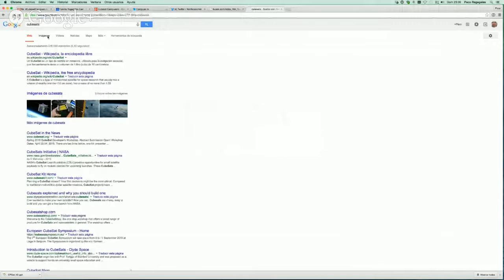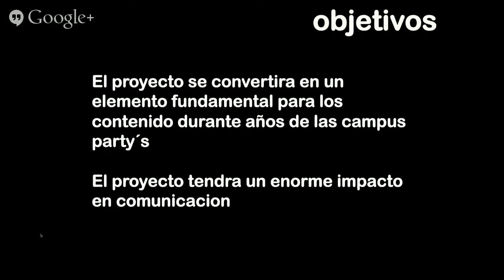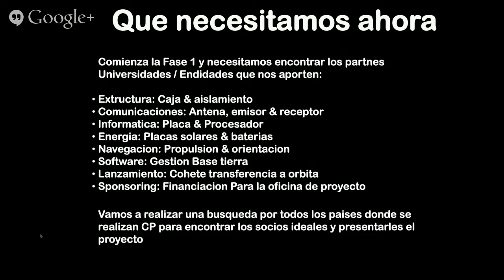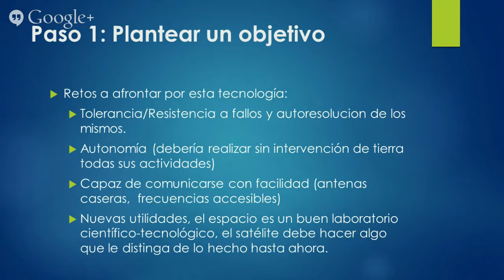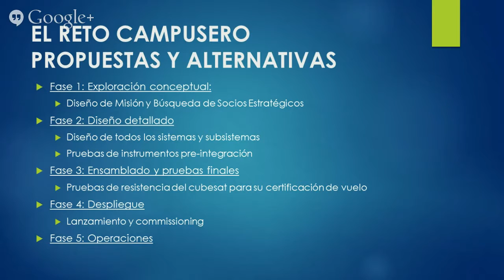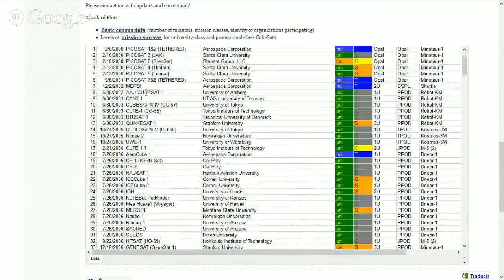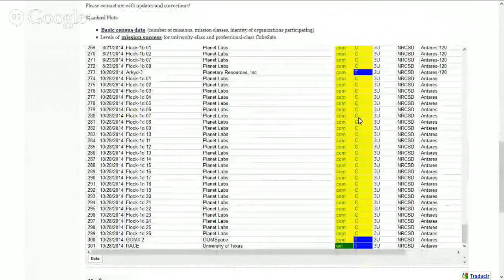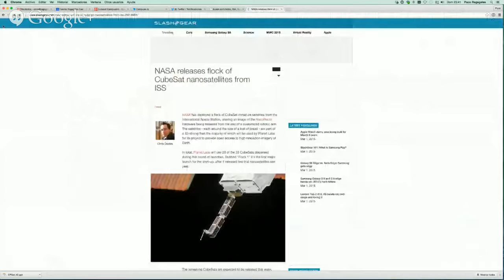Cubesat Campusero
Hangout para informar a la comunidad campusera de los avances en el proyecto de lanzar un Cubesat Campusero. En las ultimas semanas hemos tenido interesantes novedades que queremos compartir con la comunidad. Hay mucho que hacer y lo tenemos que realizar juntos.
Contaremos con la presencia del coordinador del proyecto, Fernando Ortuño, & Juan Negrillo.
El evento se realizara a las 23h de Madrid ósea GMT+1